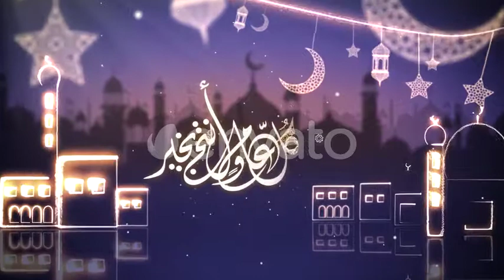EID Opener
Eid Opener is an elegant designed template perfect for Ramadan, Eid and Islamic Program Opener,Drag and drop your logo & Audio file, Type your message and hit render. You can create your own video wishes with no time.

Features: 100% After Effects • Full HD Resolution 1920×1080 0:14 Second • No plugins Required, Very simple to edit • Works with After Effects cc13 or higher • Fast Render